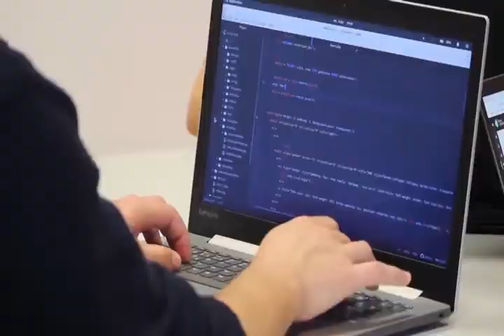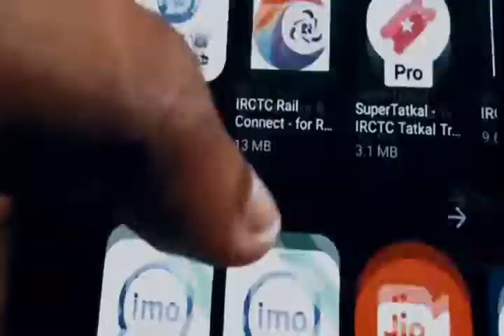Oferta Educativa del TecNM Campus Tepeaca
Convocatoria Nuevo Ingreso, el Instituto Tecnológico Nacional de México campus Tepeaca te invita a formar parte de la institución de educación superior más grande de América Latina.
Solicita tu ficha de examen a partir del 8 de febrero
Examen Diagnóstico --- 26 de Mayo
Inscripciones --- 11 de julio al 19 de agosto
Registra tus datos personales y comprobante de pago en el siguiente enlace